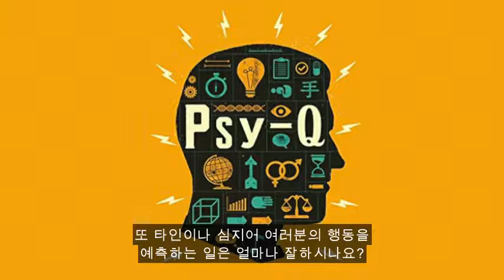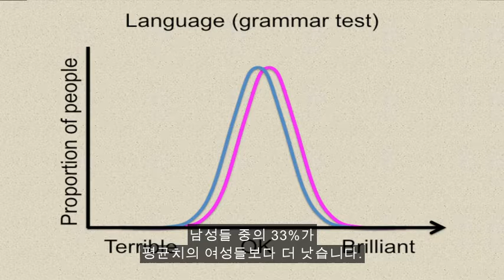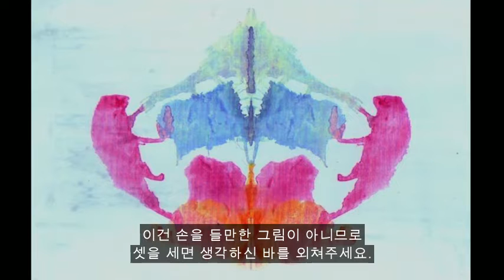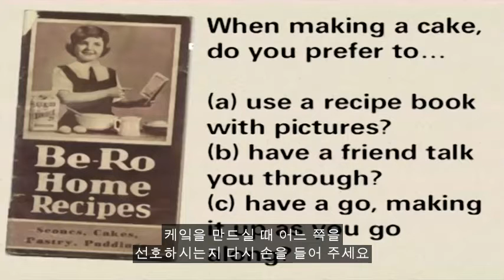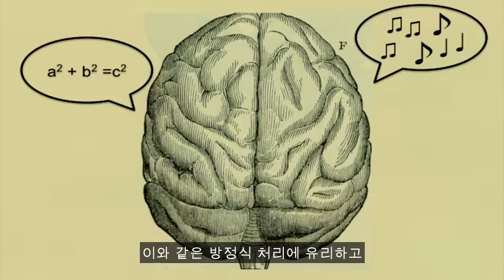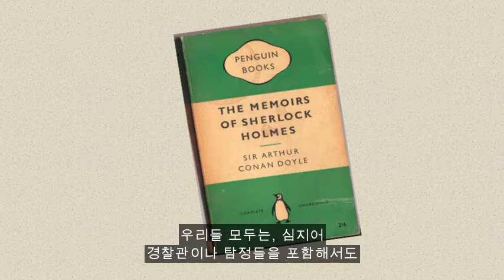[TED]심리학에 관한 10가지 신화: 부정된 이론들 - 벤 엠브리지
[TED 2015]심리학에 관한 10가지 신화: 부정된 이론들 - 벤 엠브리지

여러분들이 두뇌에 대해 지닌 생각 중 얼마나 잘못된 것은 얼마나 될까요? 잘못 알고 있는 과학 상식이라 부정된 여러 가지 개념에 대해 간략하게 돌아보는 방식으로, 벤 엠브리지는 이미 잘못된 것으로 판명된 심리학에 관한 인기있는 개념으로 청중을 안내하면서 인간의 두뇌가 실제로 작동하는방식에 대한 몇가지 놀라운 진실을 밝혀줍니다.

Ben Ambridge
Psychologist
Ben Ambridge is the author of "Psy-Q," a sparkling book debunking what we think we know about psychology.